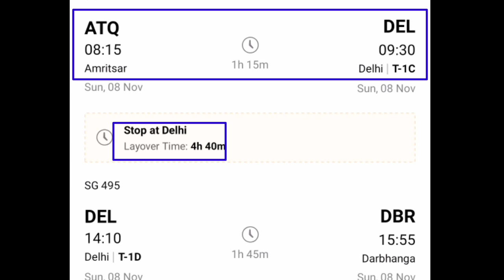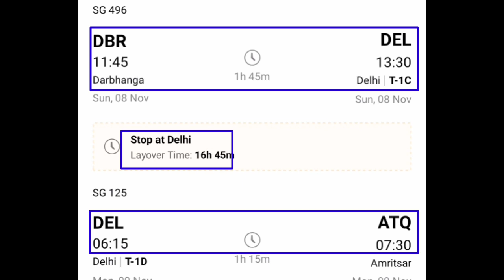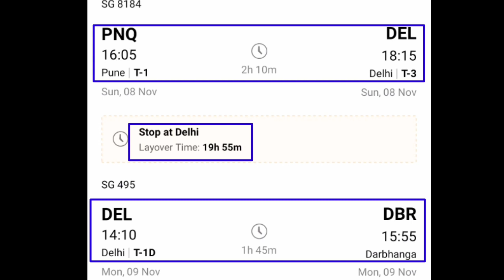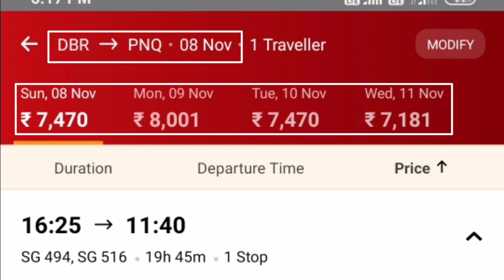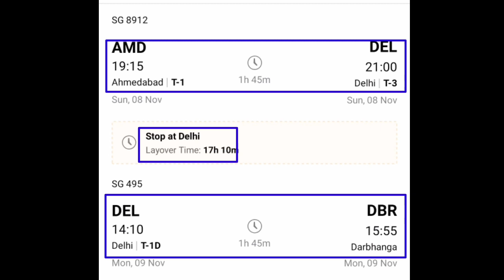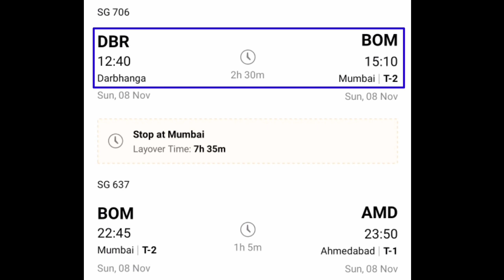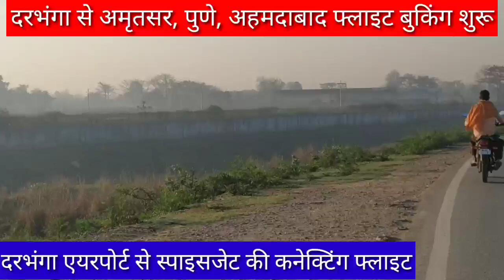दरभंगा से अमृतसर, पुणे, अहमदाबाद की फ्लाइट darbhanga to pune amritsar ahmedabad flight booking open